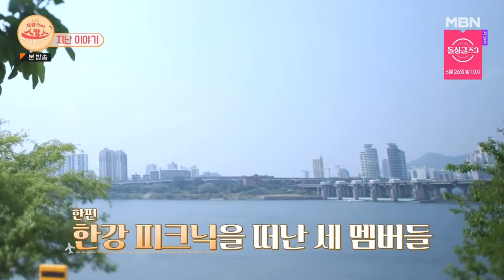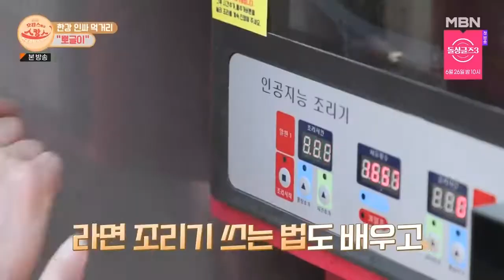Son Dambi, Ye Jiwon, Soyou, So Yihyun - Suite Room Ep.05 [Guest: LACHICA's Gabi, Rian]